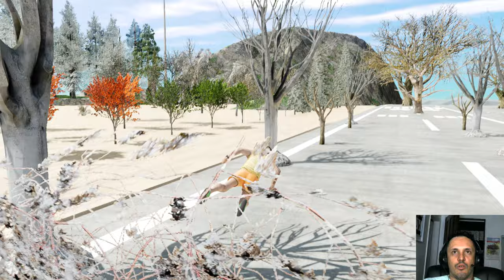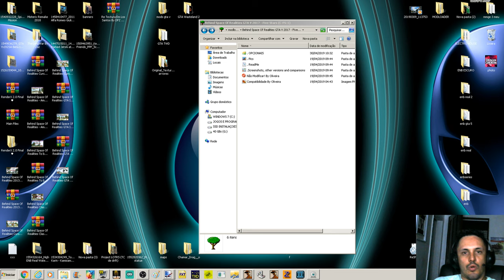GTA PACK VEGETAÇÃO GTA 5 Behind Space Of Realities GTA V - Five Stars 2017 HQ Vídeo in 4K